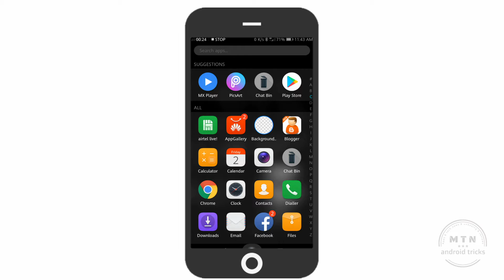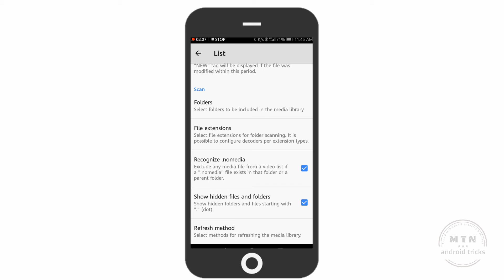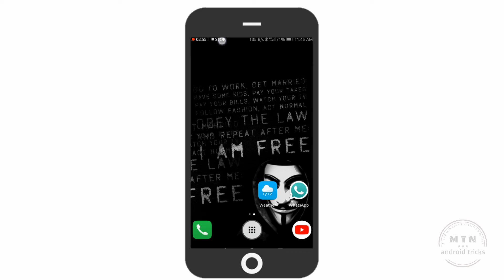Whatsapp new tricks in telugu || whatsapp amazing tricks || whatsapp new features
తెలుగు ఆండ్రాయిడ్ ట్రిక్స్,యాప్స్,న్యూస్ కోసం వెబ్సైట్ ని వీక్షించండి.